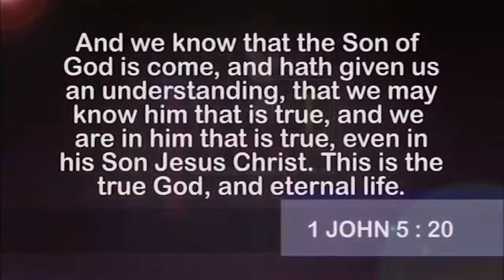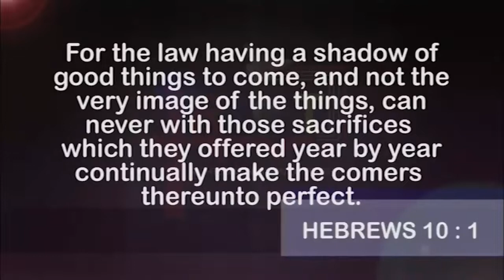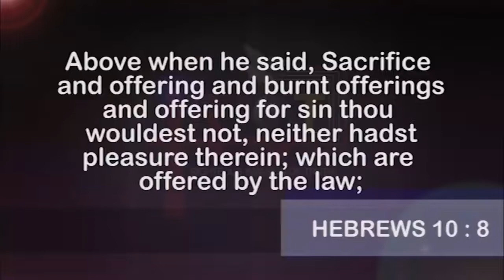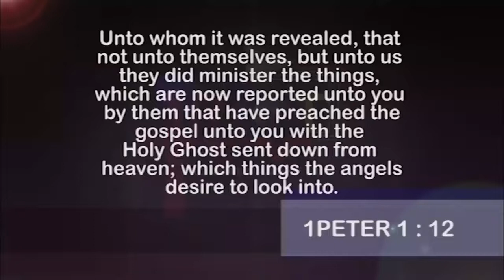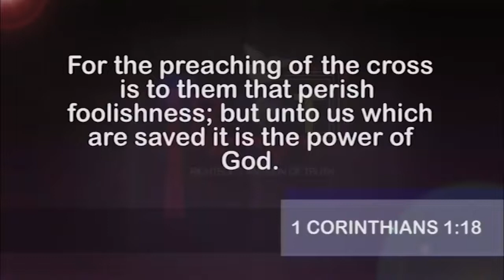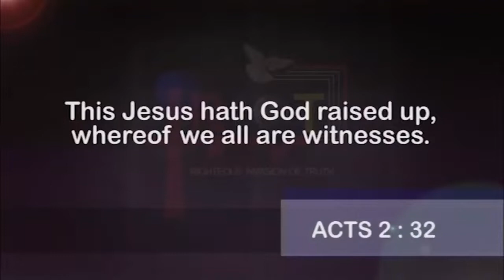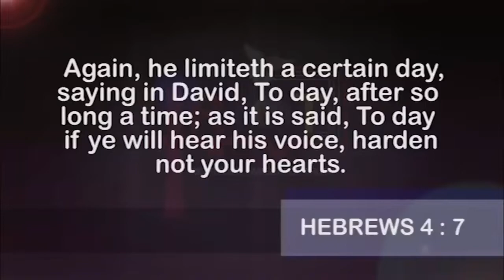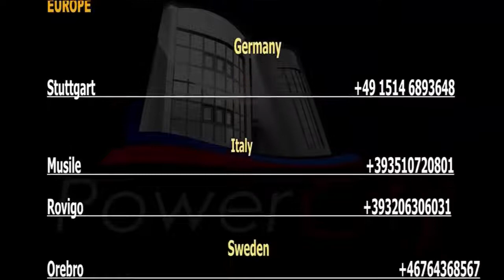DR ABEL DAMINA. DEUXIÈME CULTE DU DIMANCHE 8 MAI 2022